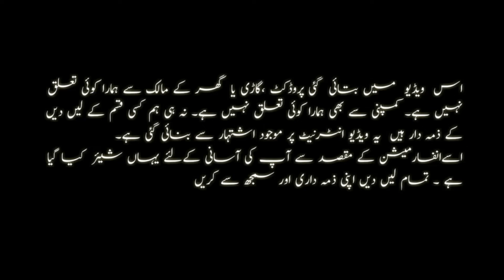Suzuki Cultus vxr For Sale | Interior & Exterior